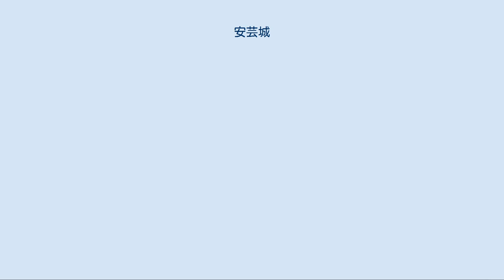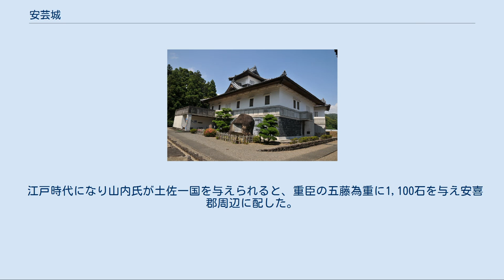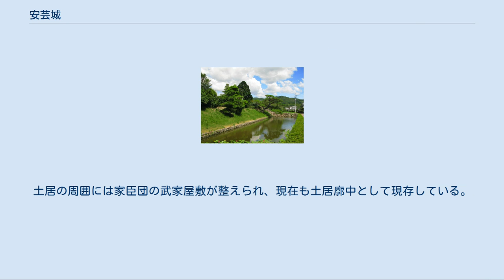安芸城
安芸城（あきじょう）は、高知県安芸市土居に存在した日本の城（平山城）。
江戸時代には土佐藩山内家家老の五藤家が居住し、安芸（安喜）土居として存続した。
安芸市指定史跡。
 城は安芸平野のほぼ中央に位置し、小高い丘に、小詰めの段（本丸）が置かれ南側の平野部に曲輪が配された梯郭式の平山城である。
城の東側には安芸川、西側には安芸川支流の矢の川が流れている。
南側には溝辺の堀、北側には城ヶ淵があり、それらが天然の堀となっていた。
また、さらに城の周囲に内堀を構え、堀を造成した際に出た土を掻き上げて土塁とした。
 現在、城跡に安芸市立の歴史民俗資料館と書道美術館がある。
 鎌倉時代末期の延慶2年（1309年）安芸親氏がこの地に城を構えたと伝えられている。
以後、安芸氏の居城となった。
安芸氏は土佐国東部の安芸郡を支配し、戦国時代には勢力を伸張し土佐七雄の一人となった。
 安芸国虎の時代になり、西部に隣接する長宗我部元親との対立が繰り返され、元親の居城である岡豊城をしばしば攻撃した。
永禄12年（1569年）7月、国虎は妻の兄である土佐国西部を支配する一条兼定と結び、八流の戦い（八流崩れ）と呼ばれる長宗我部氏討伐の合戦を起こした。
しかし、総崩れとなり逆に安芸城を攻められる結果となった。
安芸城での籠城は24日間に及んだが、やがて食糧も尽き、長宗我部側に内通した横山民部が井戸に毒を入れ倒れるものが続出したこともあり、城内の士気は著しく低下した。
落城を覚悟した国虎は自害を条件に元親に残存する兵士と領民の助命を願い出た。
8月11日、国虎は菩提寺の浄貞寺に入り自決し安芸城は落城した。
 落城後は元親の弟香宗我部親泰が安芸城に入城し、阿波進攻の拠点となった。
長宗我部氏は「安芸」を「安喜」と改め、明治時代初期までこの字が当てられた。
元親の死後、家督を継いだ長宗我部盛親は関ヶ原の戦いにおいて西軍に所属したため改易となった。
 江戸時代になり山内氏が土佐一国を与えられると、重臣の五藤為重に1,100石を与え安喜郡周辺に配した。
為重は居留地として安喜城を選んだが、元和元年（1615年）の一国一城令により城ではなく「土居」と称した。
すでに存在していた内堀と土塁の内側に屋敷を構え、石垣を築いて枡形と櫓門を整備し、土塁の上に塀を築くなどの改修を行った。
以後、明治時代に至るまで「安芸（安喜）土居」として五藤氏が居住した。
土居の周囲には家臣団の武家屋敷が整えられ、現在も土居廓中として現存している。